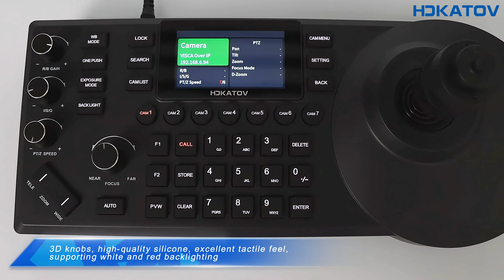The affordable PTZ controller KC20pro, featuring PVW functionality, can be easily connected to a TV.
Best Regards
Jenny Chen

1. Support visca over IP/onvif/visca/pelco
2. Network protocol support  VISCA Over IP, ONVIF
3. AF/IRIS/WBC/OSD, etc can be quickly adjusted by panel buttons
4. Max.cameras control: 1,000
    Max.preset positions: 255/CAM
5.Support IP video input
6. Integrated Tally interface